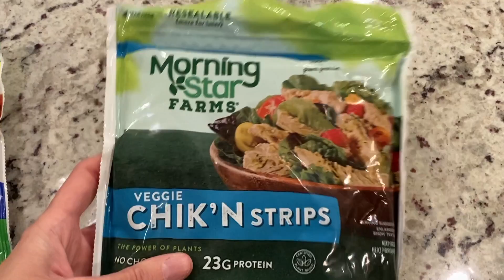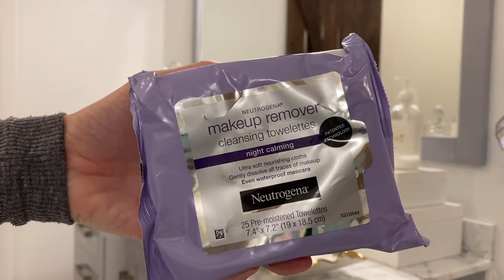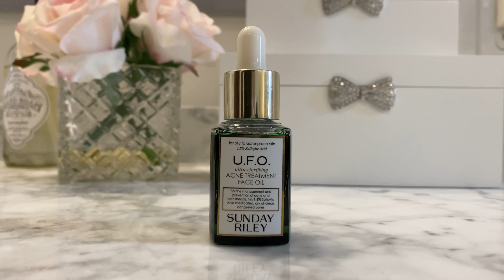FALL NIGHT ROUTINE 2020 | A COZY & PRODUCTIVE EVENING ROUTINE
FALL NIGHT ROUTINE 2020 | A COZY & PRODUCTIVE  EVENING ROUTINES

Hi friends! Grab a good cup of tea and spend this cozy fall evening with me! This video is full of fall vibes and relaxing autumn music.

Brittney

The Pajamas I’m Wearing in this video

The One Thing Book
She Means Business Book

A little about me:

Hi! I'm Brittney Blane. I live in Texas and I share videos on home decor, cleaning routines, organization, style, lifestyle, and more!

I am new to Youtube so there are SO MANY more fun videos like this to come! :)